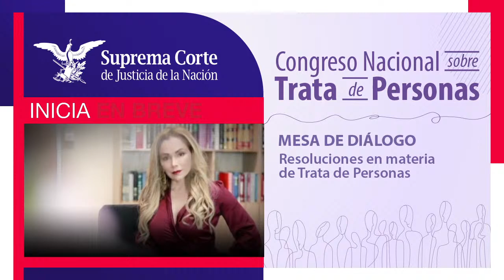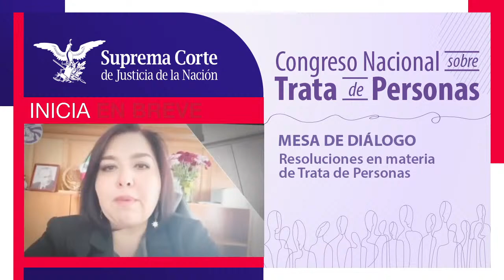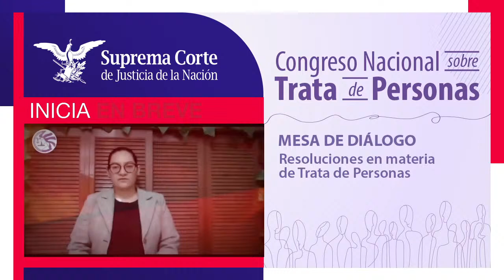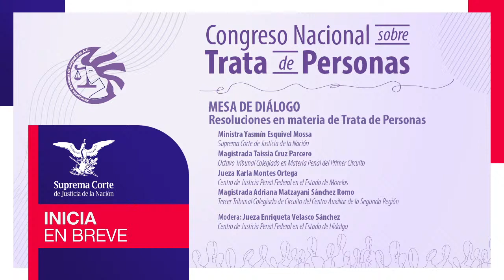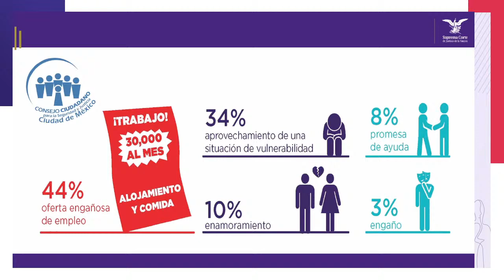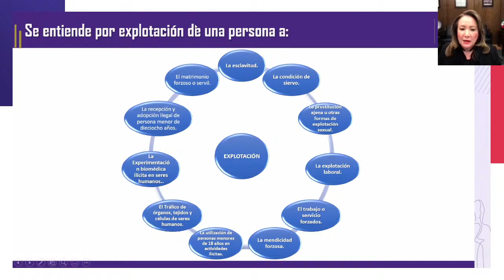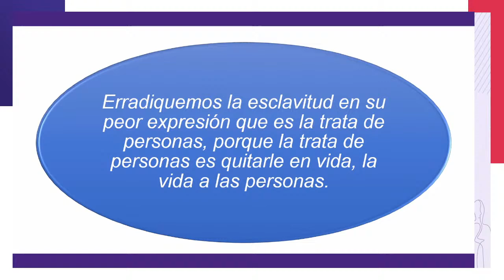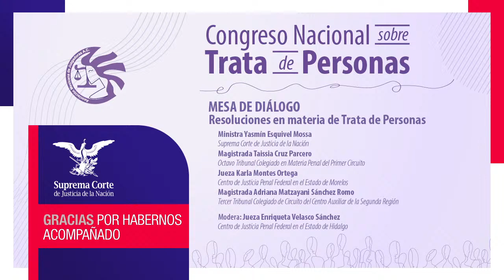🔴 Congreso Nacional sobre Trata de Personas I Mesa de Diálogo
“Resoluciones en materia de Trata de Personas”

Ponentes:

⭕️ Ministra Yasmín  Esquivel Mossa I Suprema Corte de Justicia de la Nación

⭕️ Magistrada Taissia Cruz Parcero I Octavo Tribunal Colegiado en Materia Penal del Primer Circuito

⭕️ Jueza Karla Montes Ortega I Centro de Justicia Penal Federal en el Estado de Morelos, con Sede en Cuernavaca

⭕️ Magistrada Adriana Matzayani Sánchez Romo I Tercer Tribunal Colegiado de Circuito del Centro Auxiliar de la Segunda Región

Modera:

⭕️ Jueza Enriqueta Velasco Sánchez I Centro de Justicia Penal Federal en el Estado de Hidalgo, con Sede en Pachuca

Asociación Mexicana de Juzgadoras, A.C.

Centro de Estudios Constitucionales  de la SCJN

Martes 18 de enero de 2022 I 17 horas